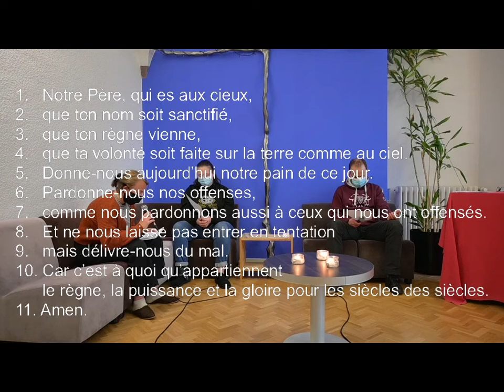Prière de Taizé - 26 avril 2021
Série de prières sur le thème du Notre Père.
3. "Que ton règne vienne !"
Chants : Toi, tu nous aimes / Veni sancte spiritus